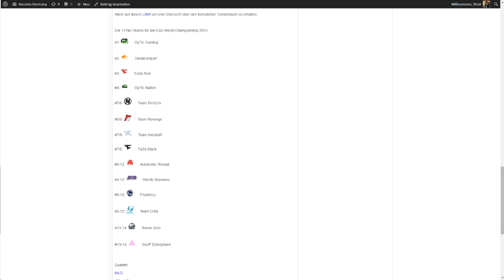Alle Infos zu den NA Regional Finals - Die 14 NA Teams für Los Angeles!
KILLERFISH eSport